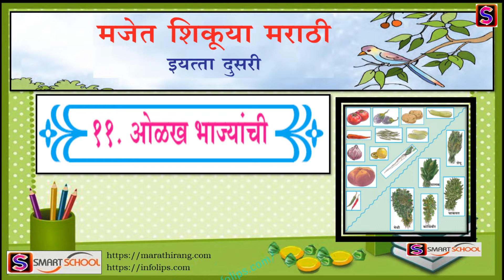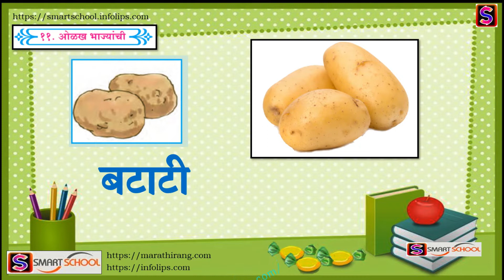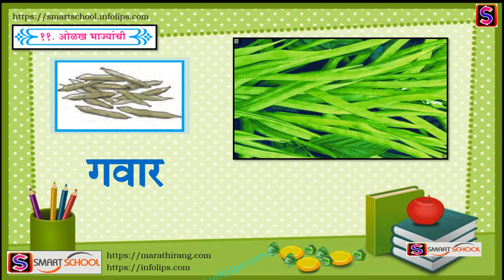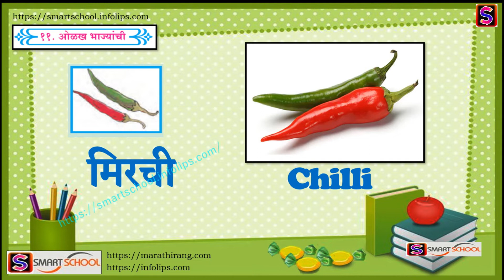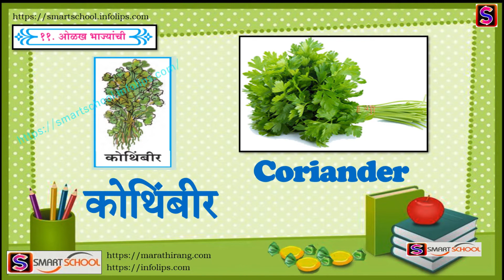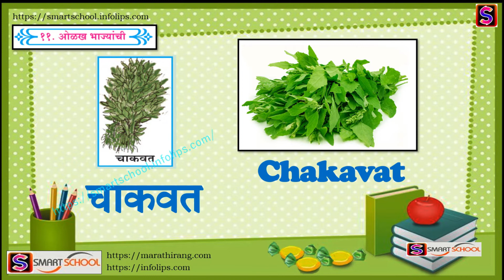११. ओळख भाज्यांची | Olakh Bhajyanchi - 2nd Std Marathi, CBSE - by Smart School